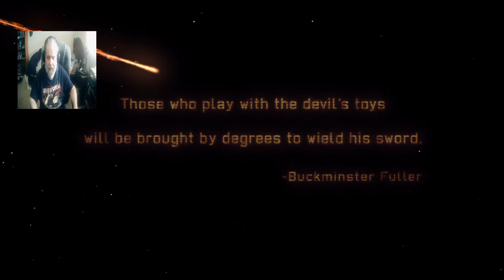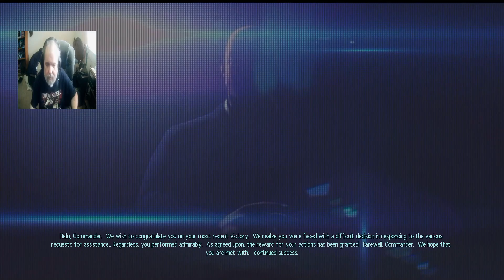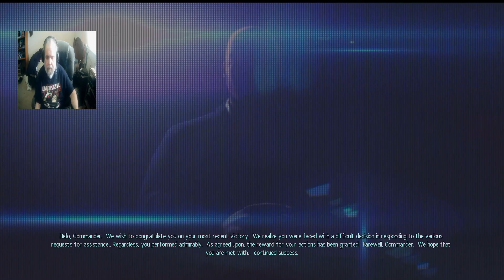The Invasion of Earth has Begun - XCOM: Enemy Within Part 1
Earth is being invaded by extraterrestrial beings. The time has come for XCOM to defend our world from this invaders.